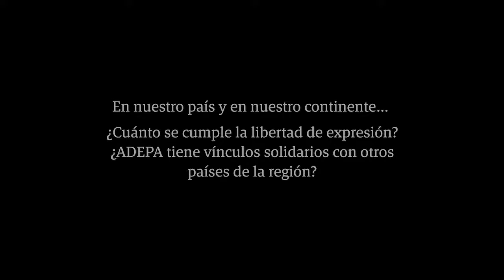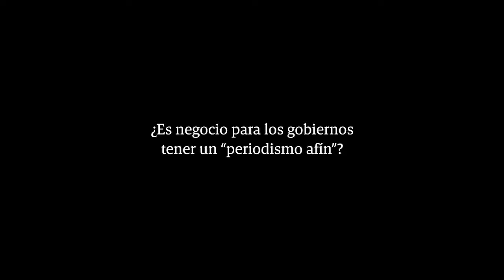Martin Etchevers - ADEPA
Entrevistamos a Martín Etchevers, Presidente de la Asociación de Entidades Periodísticas Argentinas. Fundada en 1962, ADEPA, agrupa unas 180 empresas periodísticas de todo el país. En estos casi 60 años, se consolidó como un espacio de intercambio de conocimiento, buscando proteger la libertad de prensa y el derecho a la información.